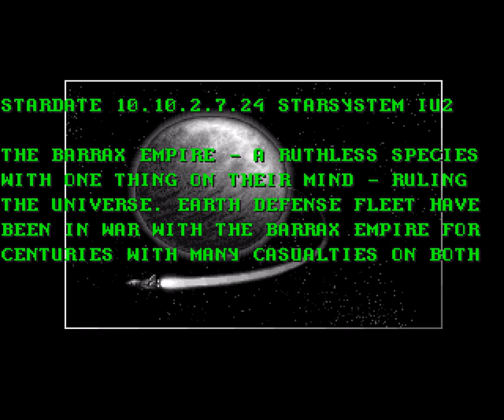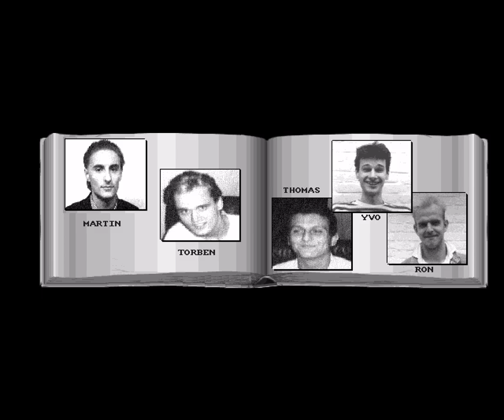Battle Squadron (Amiga) playthrough 1080p50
Forget Ocarina of Time, Super Mario World, Super Metroid and Symphony of the Night.
Battle Squadron is the best game ever with a rating of 109%

Played with autofire and the 2nd fire button mapped to the smart bomb (Nova Missile) - thanks to WHDLoad.